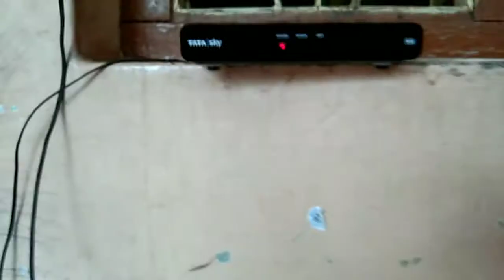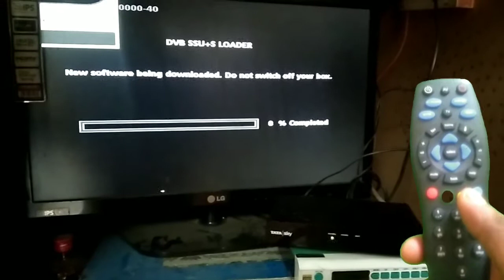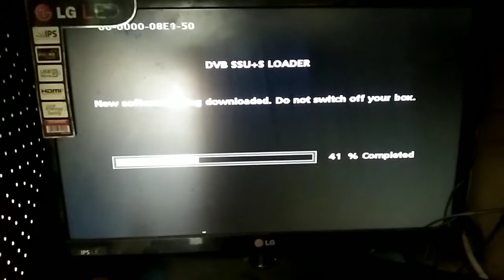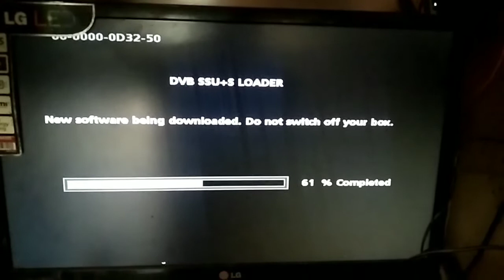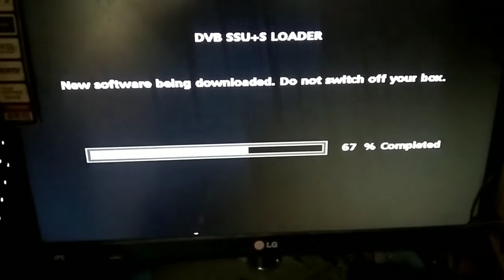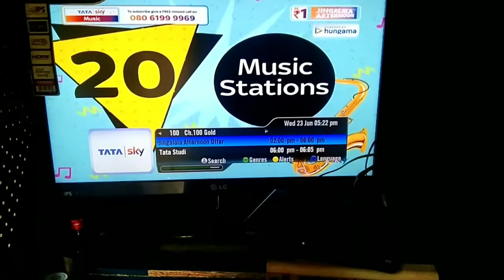How to Tata sky settopbox software update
Namskar dosto is vidio maine TATASKY settopbox box new software download kese karte hai wo bataya Gaya hai

Reemote se jab teen light ek shath Mian chalti tab hame
bac

TATASKY remote main Tenn button press karna hoga
 Back 2 4 8 5